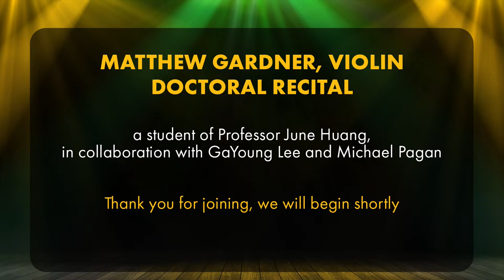Matthew Gardner, Violin, Doctoral Recital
Come enjoy an exciting performance by Matthew Gardner of Romantic and Post-Romantic expression, including the Blues!

Violin Sonata No. 2 in G Major, M. 77 by Maurice Ravel
Violin Concerto in D Major, Op. 77 by Johannes Brahms